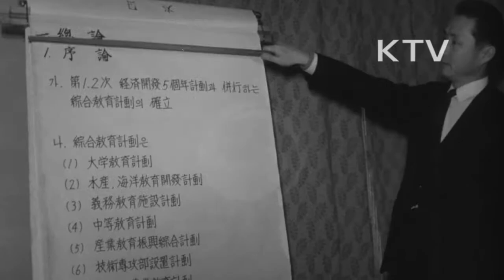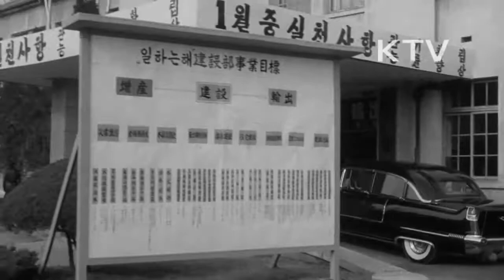대한뉴스 제 553호-박정희 대통령 중앙관서 초도순시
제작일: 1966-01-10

박정희 대통령 중앙관서 초도순시.
-외무부, 문교부, 경제기획원, 체신부, 재무부, 공보부 순시.
-이동원 외무부장관, 장기영 부총리, 홍종철 공보부장관 모습.
-박정희 대통령 치사,
 제1차 경제계획사업 마무리 제2차 경제계획 사업준비 위해 국민을 위해 봉사하는 공무원상 강조,
 5억달러 수출 목표로 올해 수출목표 2억3천만달러를 2억5천만달러로 올리는 수출지원책 강화지시.
 내국세 수입을 500억에서 700억원으로 올릴수 있도록 조세행정력 강화 지시,
 저축증대, 식량생산과 공업원료의 생산 노력하라고 지시.